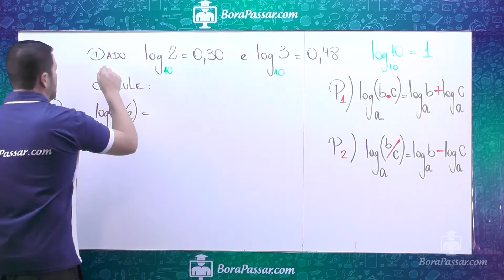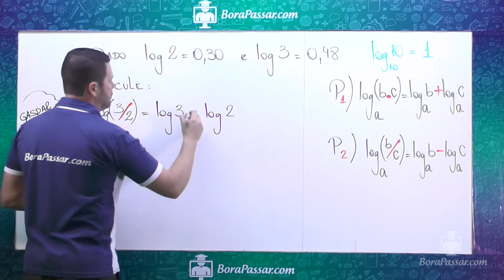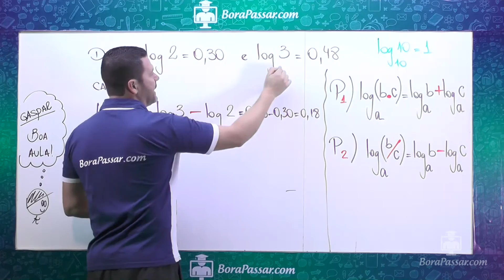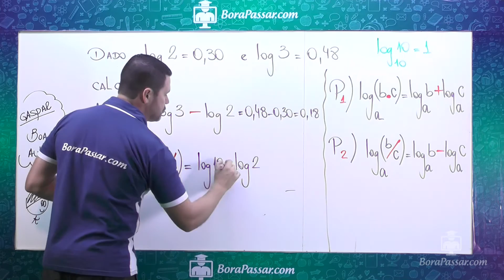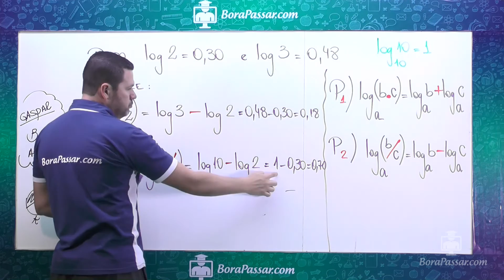Resolução de exercício de logaritmo - Calcular log (3/2)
exercício para treinar aplicação de propriedades de logaritmo (P2)